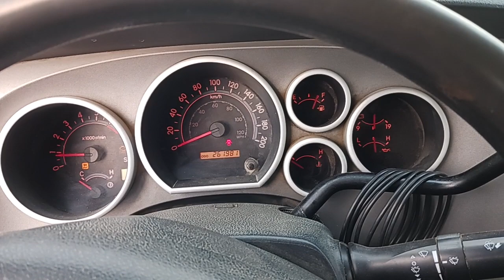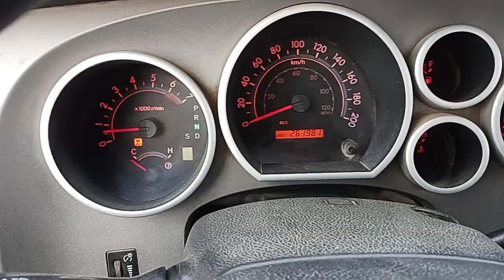2011 Toyota Tundra SR5 Truck